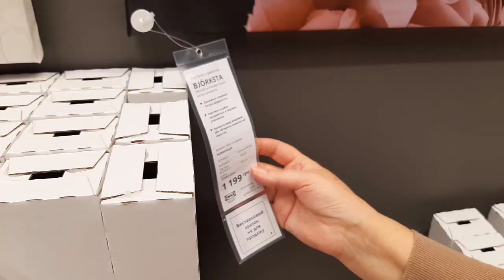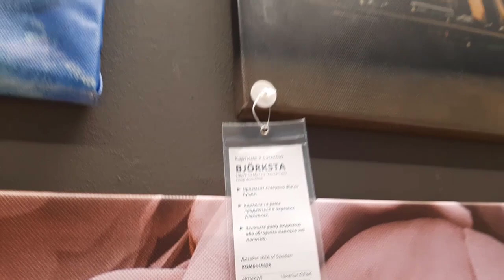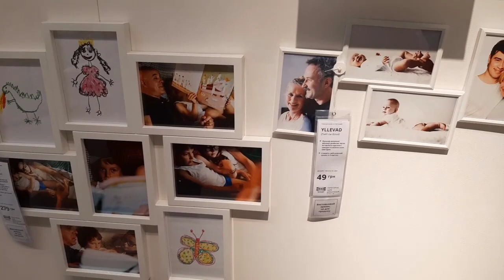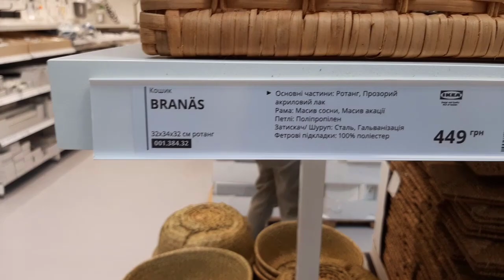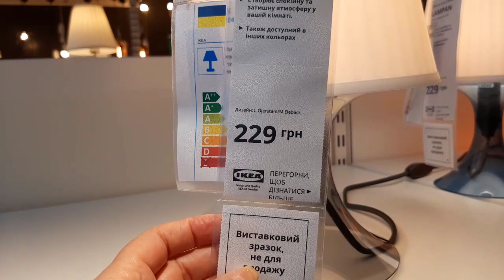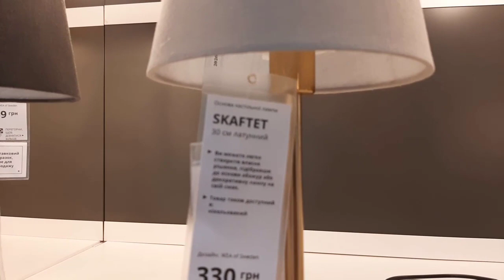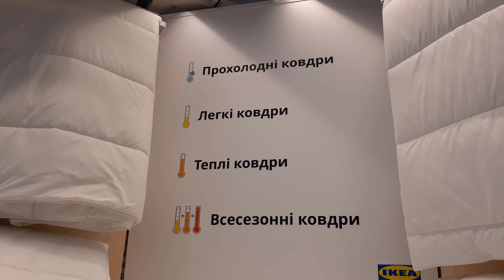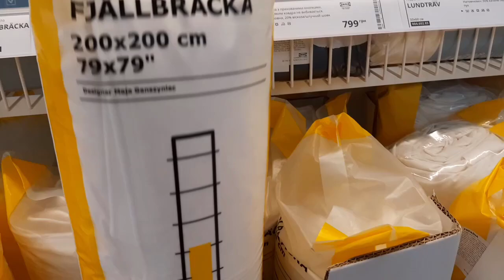Киев Первый Икеа 🔥 Изучаем ассортимент Обзор Цены !